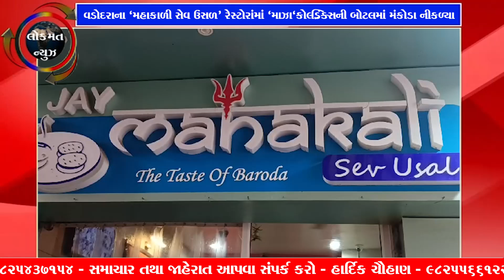વડોદરાના 'મહાકાળી સેવ ઉસળ' રેસ્ટોરાંમાં 'માઝા'કોલ્ડ્રિંક્સની બોટલમાં મંકોડા નીકળ્યા